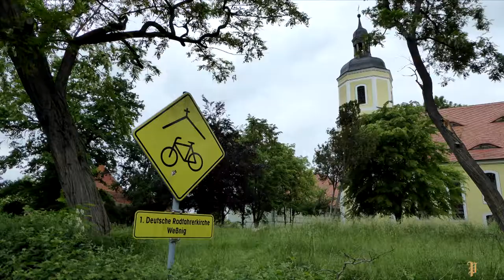rowerem wzdluz Laby 2 - 2018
Kontynuacja trasy wzdłuż Łaby rozpoczętej w 2016r
Teren płaski i łatwy. Z Polski dojechaliśmy do Riesa gdzie zaparkowaliśmy nasze samochody.
Z Wittembergi wróciliśmy pociągiem przez Lipsk do Riese